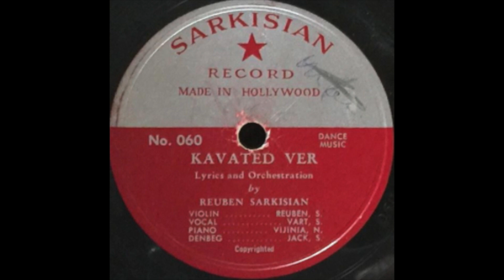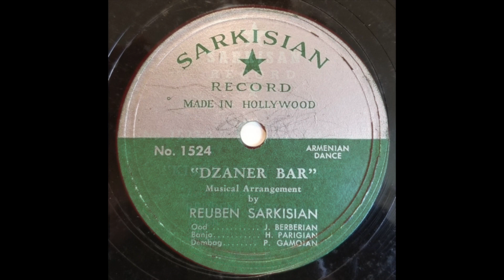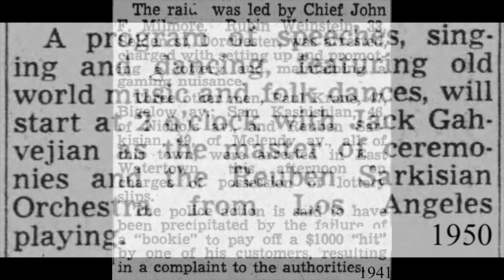ARMENIA: Reuben Sarkisian / Sonan Yelav / Sarkisian Records / early 1950s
Reuben Sarkisian was born around 1895 in Mazzira, Armenia (now known as Mamuret-el-Aziz in modern-day Turkey).  His father, a liquor store owner was himself a good violin player and encouraged Reuben at an early age.  At dances and weddings organized by the Turkish community in Mazzira, Reuben, aged 6, accompanied the musicians on the tambourine.  In 1911, Reuben traveled to Boston, MA, where his elder sister had emigrated some years earlier.  Reuben went to work in a shoe factory, but in his spare time began playing the old tunes he knew on a mandolin, and developed a keen interest in photography.  While training as a photographer for the Air Corps, he suffered a serious back injury during a fire at the air base.  Returning to Boston, he returned to the shoe factory, but also became more proficient on both mandolin and oud.  In 1920 he met and married his wife Vart ('Rose'), who also sang old-time Armenian folk songs.  Reuben took up the violin, and he and Vart played and sang in a group with Marko Melkon (oud) and Garbis Bakirjian (kanun).

In 1947 Reuben’s doctor advised moving to a warmer climate, and the Sarkisians moved to Fresno, CA, a city with a substantial Armenian community.  Vart and Reuben began recording what would amount to 30 titles on fifteen 78 rpm records over the next five years.  In addition to Reuben on violin, their accompanists included: John Berberian (oud), H. Parigian (banjo), J. Elby (dembeg), Vijinia N. (piano), P. Gamoian (dembeg), T. Kappas (kanun), Garbis Bakirjian (kanun), K. Apgarian (dembeg), and Jack Sarkisian (dembeg).  Over time, Reuben became disillusioned with the business end of music and recording, and in 1955 called a halt to his recording venture.

Thanks in no small part to Richard Spottswood, researcher and champion of ethnic music in America, Reuben appeared at several festivals and concerts in the 1970’s and performed to much acclaim at the National Folk Festival at Wolf Trap, Washington in 1978.  Reuben Sarkisian passed away in Fresno, CA, in 1981.

REUBEN SARKISIAN ORCHESTRA, Los Angeles 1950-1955, Discography:

Vart Sarkisian (vocal), Reuben Sarkisian (violin), John Berberian (oud)
     Sonan Yelav  /  Sarkisian 1508
     Ine Orre  /  Sarkisian 1508

Same plus: Vijinia N. (piano), H. Parigian (banjo), J. Elby (dembeg)
     Laz  /  Sarkisian 1509
     Anstial Darle (Lehmajou Dance)  /  Sarkisian 1510
     Hallay (no vocal)  /  Sarkisian 1511
     Yari Yerk  /  Sarkisian 1512

No Details:
     Shalako  /  Sarkisian 1513
     Govgaslan Bar  /  Sarkisian 1514

Vart (vocal), Reuben (violin), John Berberian (oud), H. Parigian (banjo), P. Gamoian (dembeg)
     Anoushiges Yeg  /  Sarkisian 1515
     Yar Ounenal  /  Sarkisian 1516
     Tamzara (no vocal)  /  Sarkisian 1519
     Kani Vour Janim  /  Sarkisian 1520
     Vartaquin Ayer (Danube Waves)  /  Sarkisian 1521
     Amarvan Dakin  /  Sarkisian 1525
     Sepastya-Bar (no vocal)  /  Sarkisian 1522
     Dzaner Bar  /  Sarkisian 1524

No Details:
     Harcum Harcum  /  Sarkisian 1517
     Vartin Toop E  /  Sarkisian 1518

Vart (vocal), Reuben (violin), T. Cappas (kanon), John Berberian (oud), J. Elby (dembeg)
     Adzetzek Tare  /  Sarkisian 1523
     Kishervan Yeraz  /  Sarkisian 1523
     Zoulk Teller (no vocal)  /  Sarkisian 1526
     Kravich Acher  /  Sarkisian 1526
     Kislan Zeybeg (no vocal)  /  Sarkisian 1527
     Ak Siroon Akchig  /  Sarkisian 1527

Vart (vocal), Reuben (violin), John Berberian (oud), Garbis (kanon), K. Apgarian (dembeg)
     Henaminer  /  Sarkisian 010
     Bardezis - Zahige  /  Sarkisian 020
     Ieysor Yares  /  Sarkisian 030
     Kassab-Bar (no vocal)  /  Sarkisian 040

Vart (vocal), Reuben (violin), Vijinia N. (piano), Jack Sarkisian (dembeg)
     Siroon Vartes  /  Sarkisian 050
     Kavated Ver  /  Sarkisian 060

[adapted and abridged from the excellent post by Keith Summers (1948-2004), which includes a discography of the Sarkisian record label

[Sonan Yelav, Reuben Sarkisian, Vart S. v, Sarkisian 1508, recorded early 1950s, matrix 1508-A]